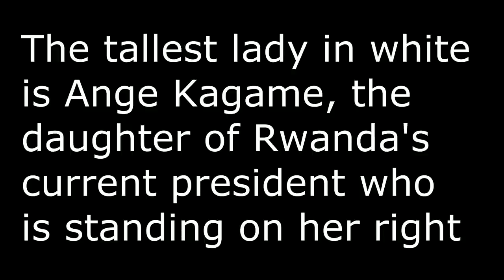The Giants of Aftica- the Tutsi and Dinka Tribes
The Dinka : The Tallest Tribe on Earth .